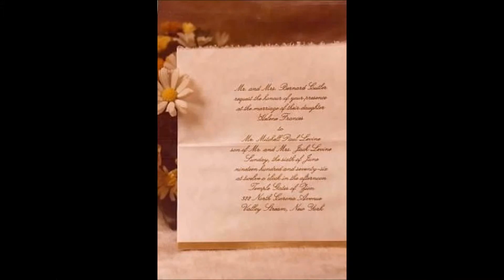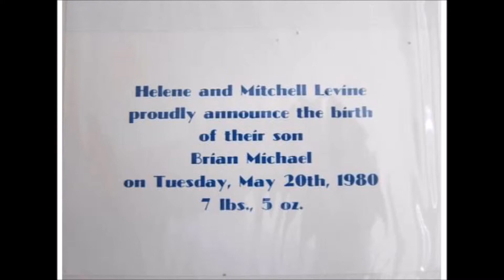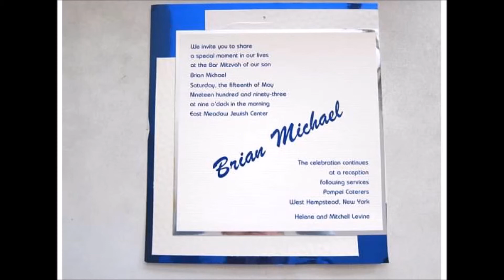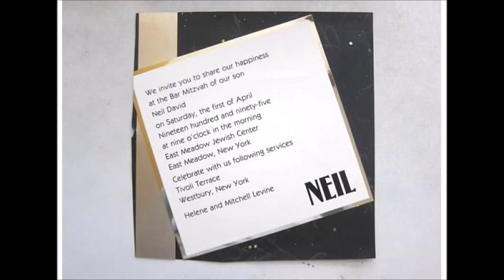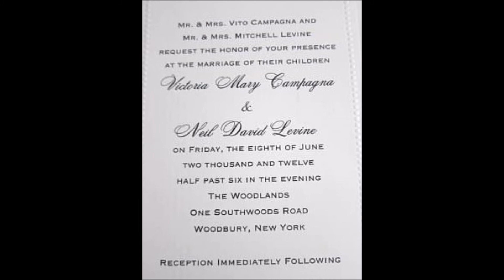Happy 60th Helene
Happy 60th birthday Helene!